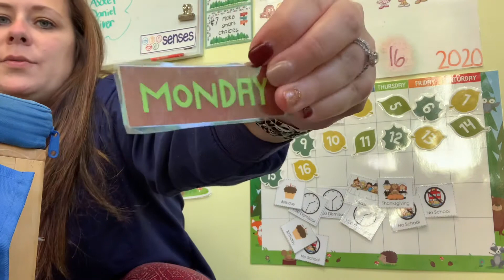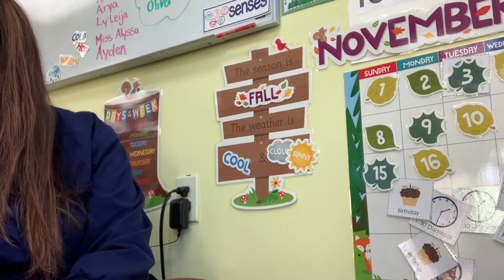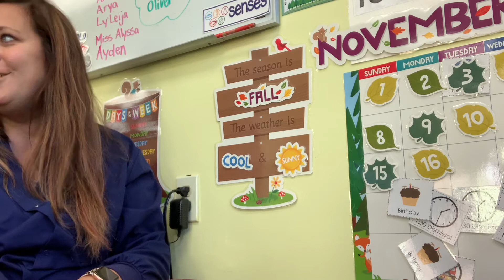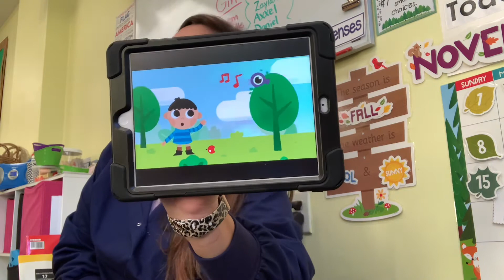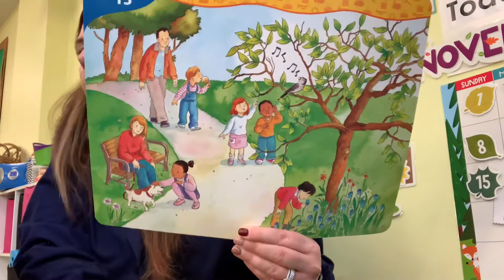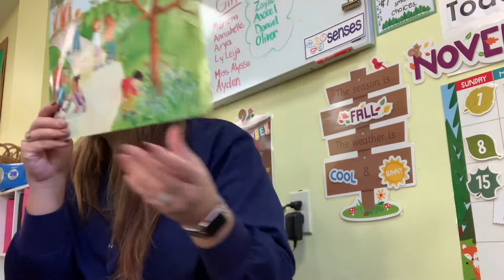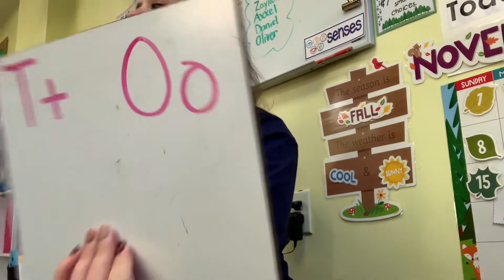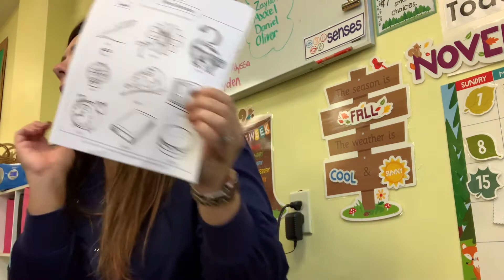Miss Kelly Circle 11/16/20